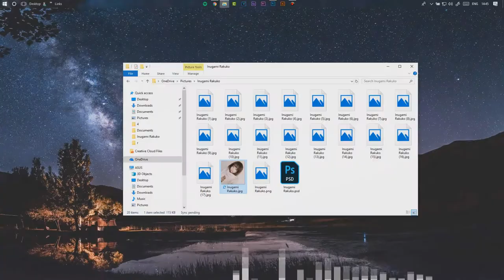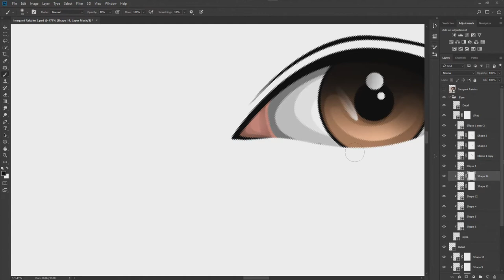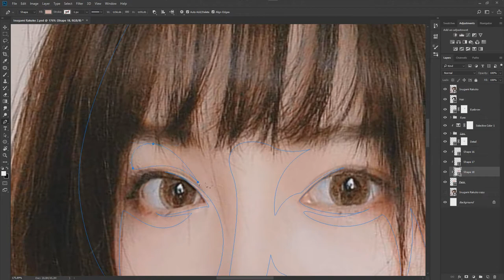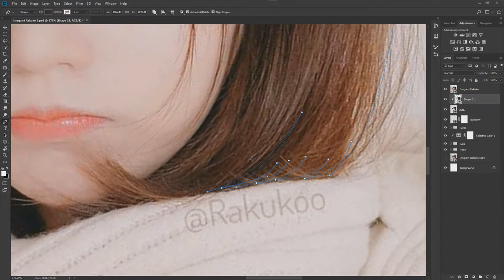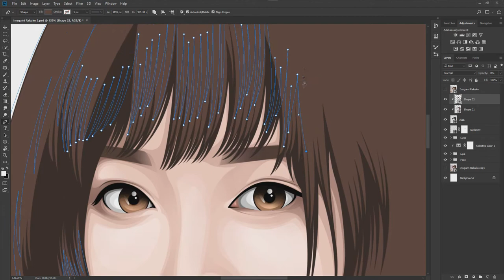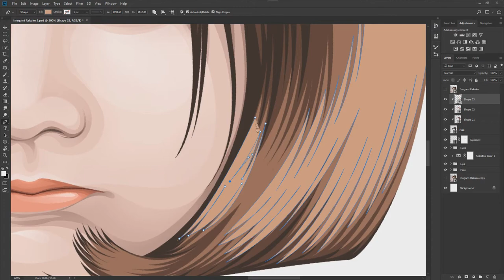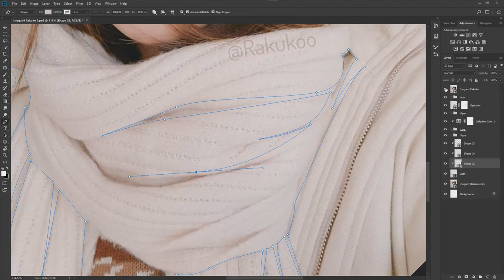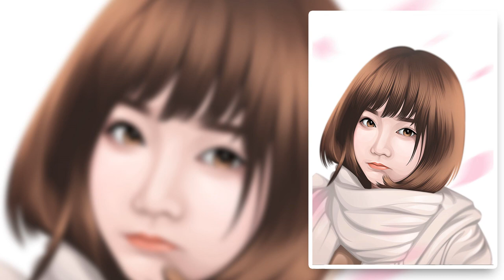Photoshop Tutorial Simple Vexel x Vector + PSD files [FanArt: ラクコ洛洛子 (Inugami Rakuko)]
Photoshop Tutorial Simple Vexel x Vector + PSD files [FanArt: ラクコ洛洛子 (Inugami Rakuko)] - So here's another tutorial vexel x vector art by me and don't forget to subscribe for more tutorial.